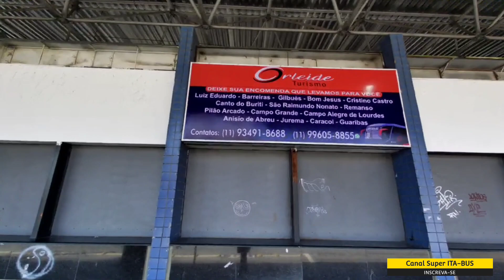Rodoviária de Osasco-SP, Ônibus indo pra o Nordeste, GONTIJO, Guanabara G8,Pluma.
EU PEÇO QUEM APOIA MEU CANAL SEJA MEMBRO E DESDE JA AGRADEÇO PELA AJUDA E QUE DEUS MULTIPLIQUE SEMPRE OBRIGADO.

Boa galera hoje eu trago para vocês mas um Filme...E eu peço se vocês gostarem do Filme deixe seu like comente compartilhe e ative notificações para vocês não perder nenhum vídeo aqui no nosso canal obrigado pela preferência e volte sempre.

OS CANAIS PARCERIA links dos canais. 👇
Não clik nesse Links

Canal Ônibus No Asfalto

✓Editado por: Walter Silva
✓Editor: PowerDirect
✓Capa do vídeo final:Walter Silva

 obrigado a todos vocês obrigado
Deus abençoe tamo juntos sempre.